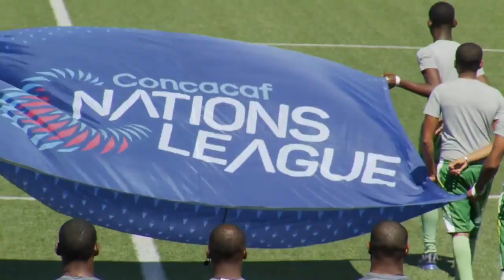Bonaire got a 4-2 victory over British Virgin Islands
With four goals in 9 minutes and a double by Edshel Martha, Bonaire got a 4-2 victory over British Virgin Islands.Watch the Highlights here